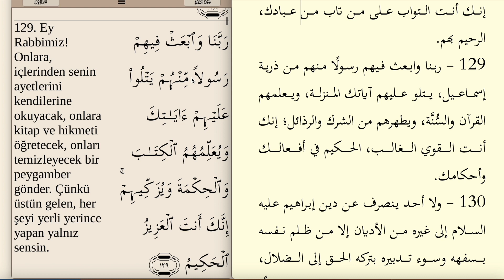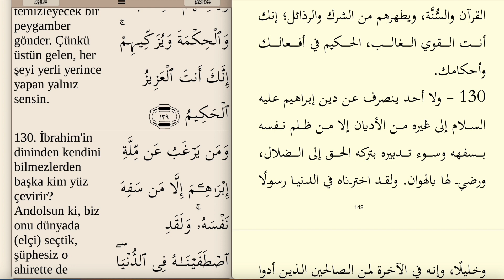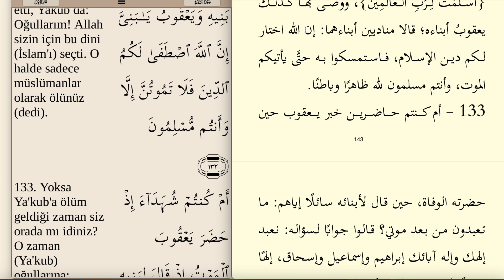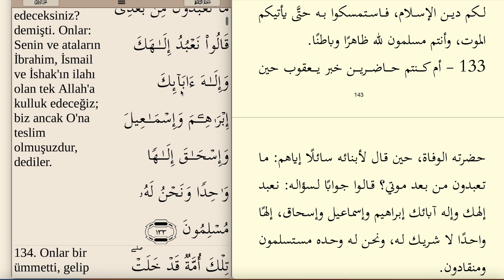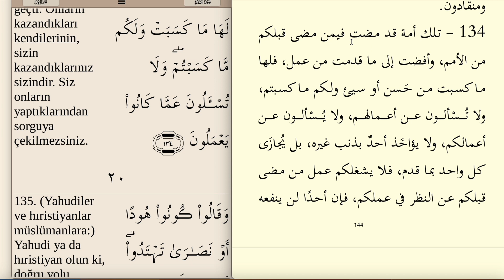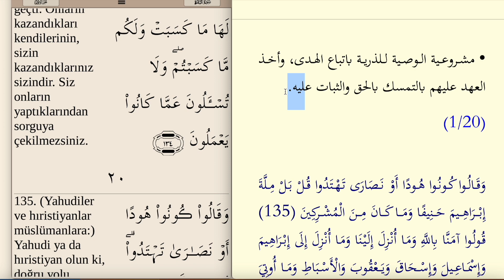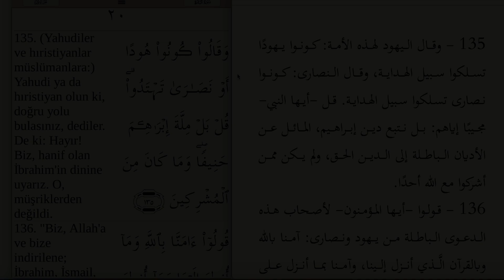ARAPÇA MUHTASAR TEFSİR 19.SAYFA (BAKARA SURESİ 127-134)